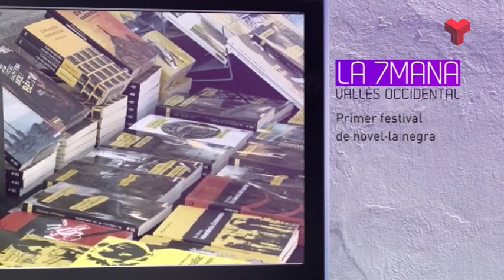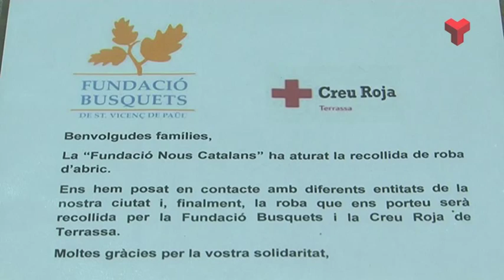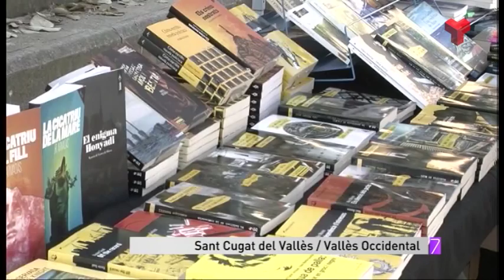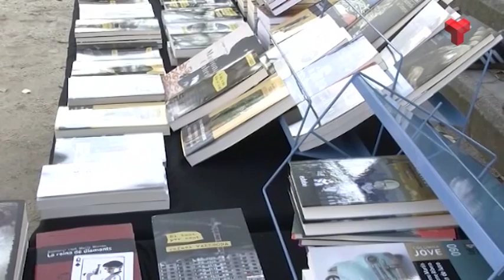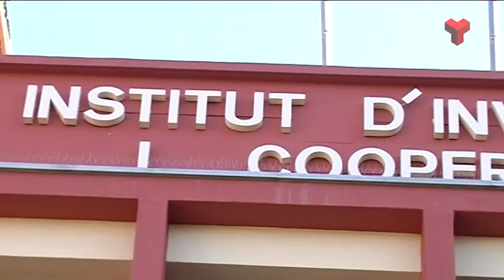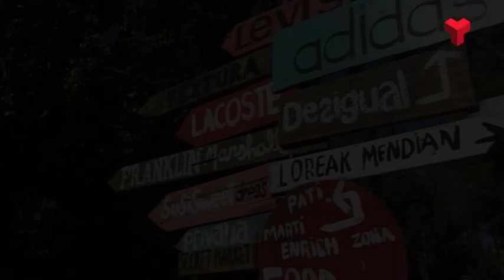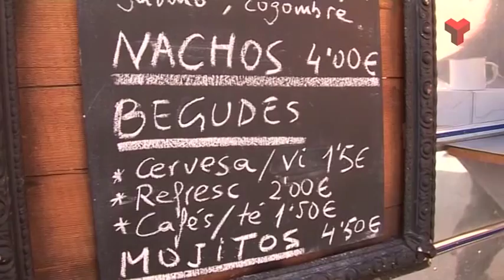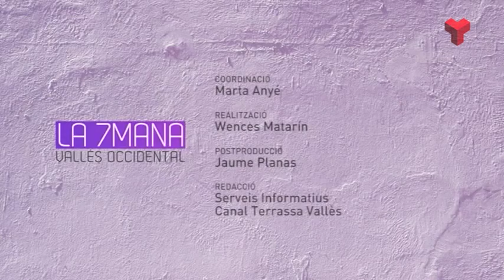La 7mana Vallès Occidental divendres 13-11-2015 de Canal Terrassa